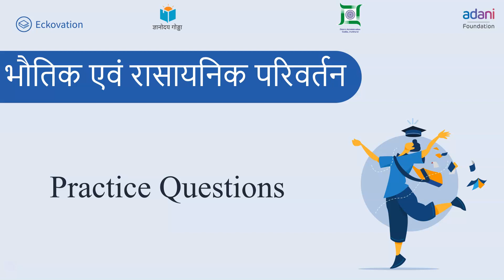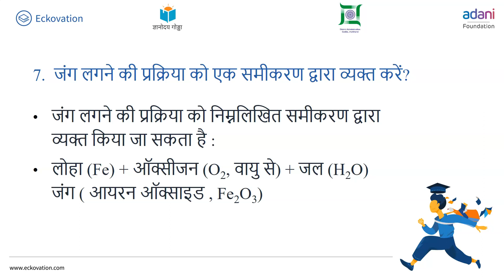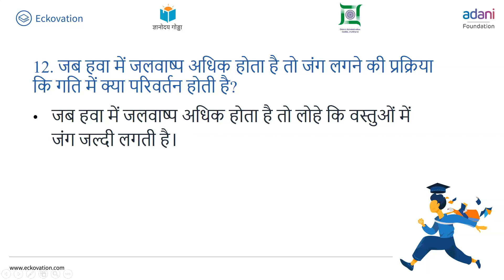भौतिक और रासायनिक परिवर्तन Part 3 | Class 7 Science | Hindi Medium